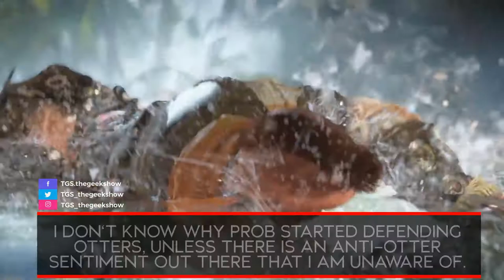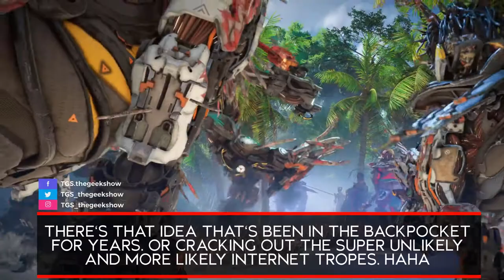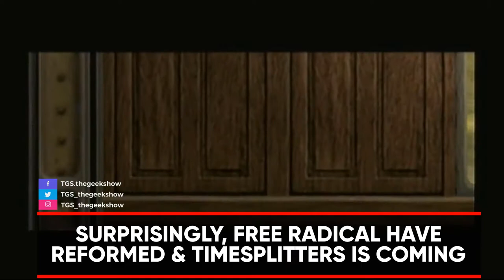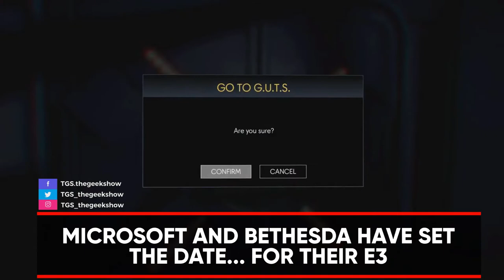Nintendo's "Pay Wall"? (Netflix Games, Time Splitters Returns & More) - NT16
News? You can have all the news you want but you gotta pay. No, that's not true. It's just a setup for one of our featured stories.

01:56 Sony Investor Relations = Mega Info Dump on Playstation's Current Successes (many smaller stories contained within)
08:29 EA's Ultimate Team Success and Tax "sneakiness"
12:43 Amazon & Nintendo "You can have Fast-Travel but you gotta pay"
16:13 Surprisingly, Free Radical have reformed & Timesplitters is to return
19:44 Rumour: Steam are making a switch-like portable gaming PC
23:09 Square Enix have hit a moody phase, plus loads of rumours
25:36 Microsoft and Bethesda have set the date...
28:06 Netflix want to make more "interactive media"
30:01 Out of the Blue, Rockstar has set up a record label
31:24 JJ Abrams is starting production of 'portal: the movie'
33:30 Trailer Trash